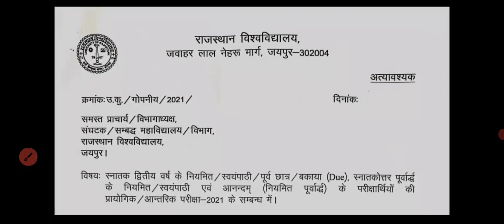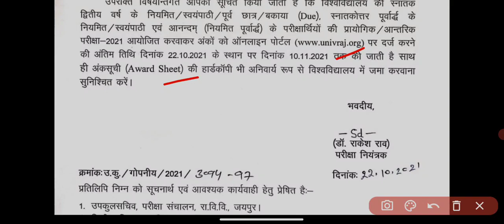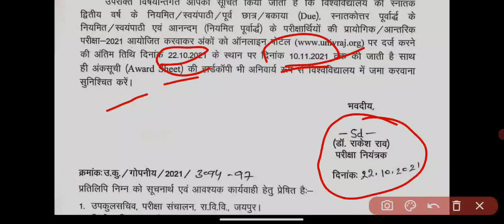Rajasthan university exam news 2021 today || college exam news || सेकंड ईयर एग्जाम पर बड़ी खबर ।।